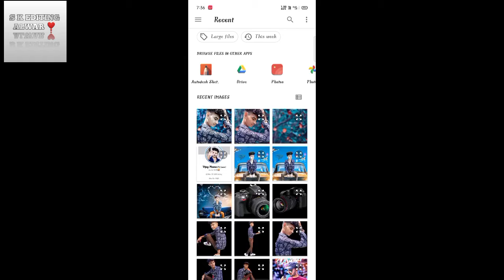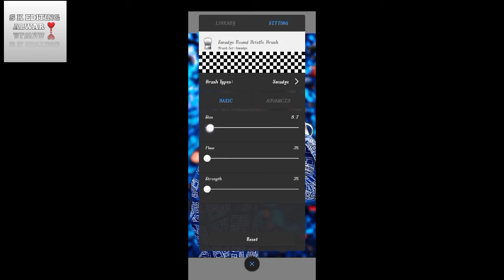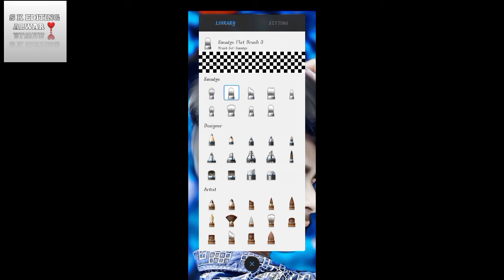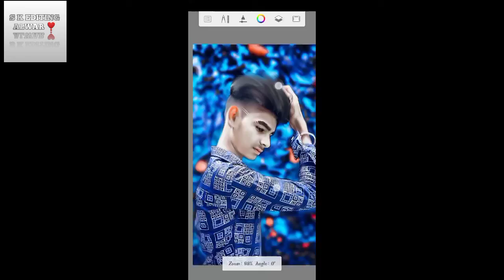Snapseed And🔥 Autodesksketchbook se ❣️ photography🔥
Hello friends to👑 Mera                            Name hai Sanjay Kumar⬅️👉 main.                   yaha per paise ke liye nahin aaya hu👈❣️main Apne YouTube channel ko Apne talentko badhane ke liye banaya hai❣️👑 hamare channel per sab tarah ke editing ki tips aati rahti hai👑🔥 aap hamare channel ko.             support Karen🔥 🍀                   comment                    box mein Bata Den ki aapko editing kaisi lagi.                jisse muja pata🔥 chal sake kya ma acchi editing kar              👑rahe hu🍀                     All friend tha mujhe spport karoge to                            ma agge App spport nahin karoge to YouTubeber aage badha nahin 🔥payega editing mein koi                        problem ho to mere pass message 🔥kar dena All friends👑